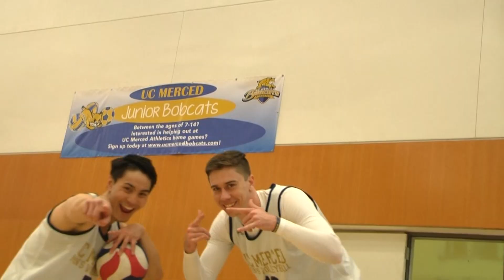My Bobcat Story | Kyle Stephan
Senior Kyle Stephan has utilized experiences through his role on the men's volleyball team and the Student Athlete Advisory Committee to fulfill a collegiate career he will never forget.